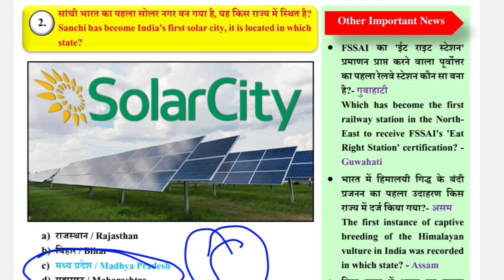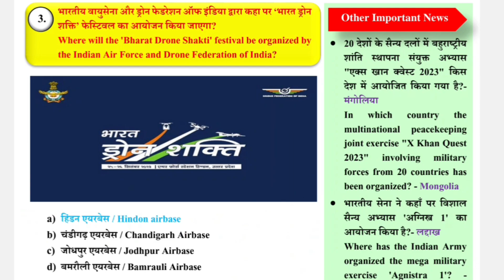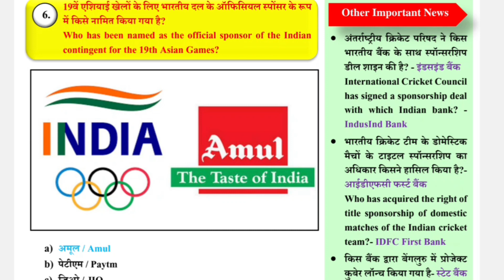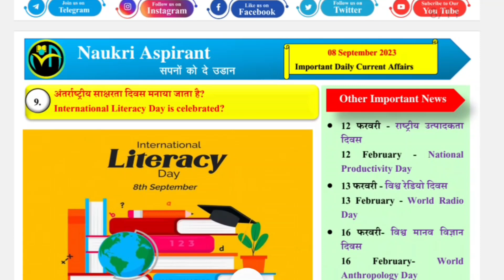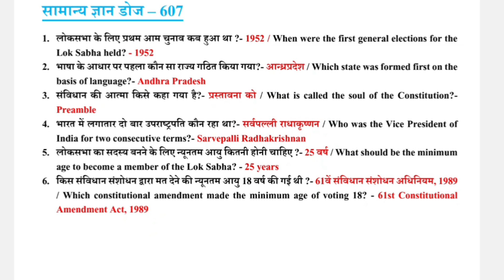08 September 2023 Current Affairs| Top Current affairs in Hindi| #109 ImpQue GKGS | RJRawat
08 September 2023 Current Affairs| Top Current affairs in Hindi| #109 ImpQue GKGS |OtherNews RJRawat
07 September 2023 Current Affairs| Top Current affairs in Hindi| #108 ImpQue GKGS |OtherNews RJRawat
30 august 2023 Current Affairs| Top Current affair
स्वागत है Exambasadda परिवार में मैं आपका दोस्त RJ_Rawat और आप देख रहे हैं Exambasadda_youtube_channel तो इस यूट्यूब चैनल पर Daily current affairs आपको एजुकेशनल वीडियो मिल जाएगी अगर आप भी मेरे चैनल पर नए हैं तो प्लीज चैनल को सब्सक्राइब कर जी के साथ ही बैल आइकन दवाई है ताकि रोज आने वाली वीडियो नोटिफिकेशन आपको बिल्कुल टाइम से मिल जाए और आपको Daily 6:00 बजे करंट अफेयर्स के वीडियो अपलोड होगी आपको 6:00 बजे वीडियो अपलोड हो जाती है वह 6:00 बजे हमारे इस चैनल पर वीडियो अपलोड हो जाती है आप भी अगर किसी कंपटीशन एग्जाम की तैयारी कर रहे हैं तो यह वीडियो जरूर देखें और चैनल को सब्सक्राइब कर लीजिए ताकि आपको नॉलेज बढ़ सके तो वीडियो में शुरू से लेकर अंत तक मैं हूं आपका दोस्त आप देख रहे हैं वीडियो शेयर कर दीजिएगा जो पढ़ने लिखने वाले गवर्नमेंट नौकरी चाहते हैं उनके लिए शेयर करो शेयर करो लाइक करो जय हिंद जय भारत

Upp pulice vakncy
Gorment job
Sarkari naukari
SSC
Railway bharti
Delhi police
Up pulice
iAS pcs
Tet exam
Super tet
 01 August 2023 Current Affairs in Hindi

today's choghadiya
Sir
today's choghadiya up
today's current affairs
today's weather
how is the weather today
daily current affairs
today panchang
daily current affairs for upsc upp
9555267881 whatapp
30 August current affairs daily 2023
gg
Today Most Important Current Affairs Questions and Answers in Hindi
today news
today trending today trending hashtags
today trending hashtags for instagram reels
today trending hashtags on instagram
today trending news  हाल ही में फेसबुक का नाम बदलकर मेटा रख दिए गए जी
Early current affairs g20

today trending news in hindi

today trending youtube

today trending topics